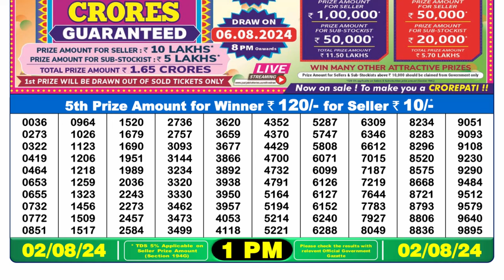🔴Lottery Sambad Live 01:00pm 02/08/24 Morning Nagaland State Dear Lottery Result Pdf Download